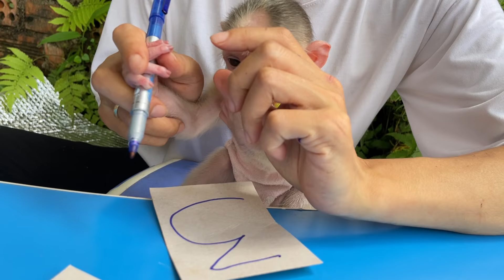Mom has to keep Alien Monkey far away from Alice Monkey when they both crazy to other constantly